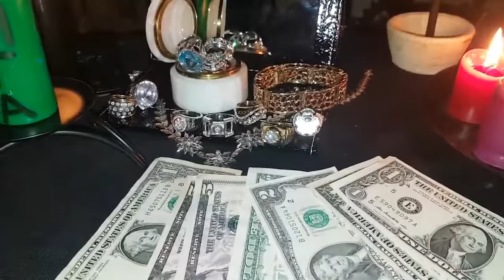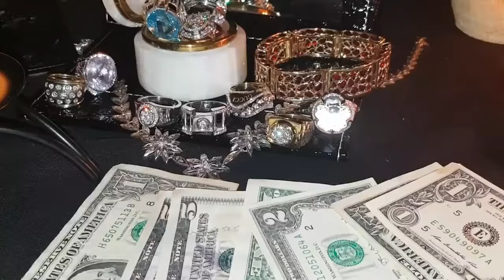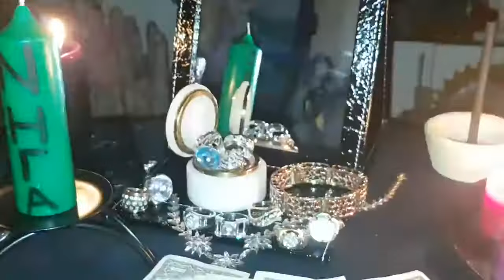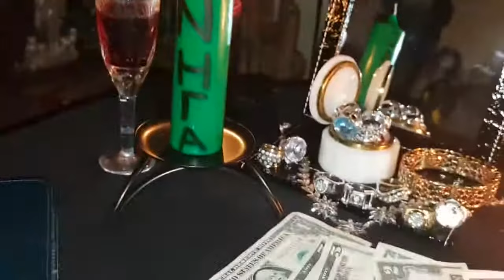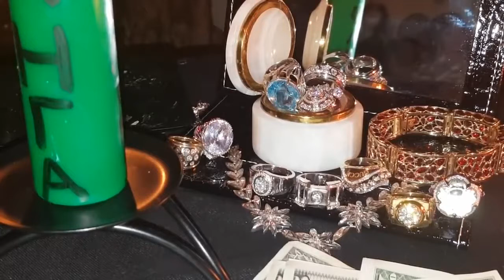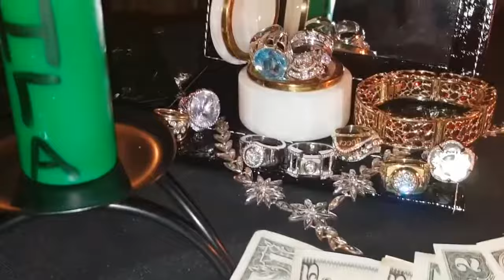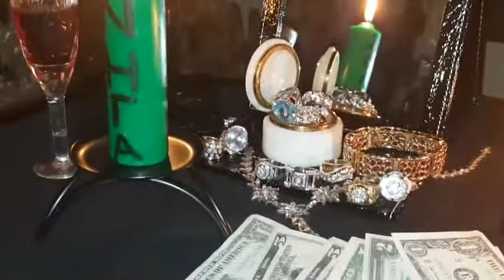БОГАТАЯ ДОЛЯ..ОЧЕНЬ СИЛЬНЫЙ РИТУАЛ..ДЛЯ ВСЕХ.. ИНГА ХОСРОЕВА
ТЕКСТ РИТУАЛА ПО ССЫЛКЕ